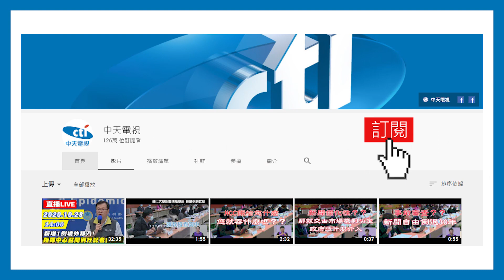20201103中天新聞 華府將有大規模示威 白宮釘木板封鎖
美國正式選舉投票日馬上就要開始了，在華府白宮前廣場將會有一連串的示威活動，因此警方已經高度戒備，四周的商家絕大部分都用木板釘上保護店面，以防止可能的暴動。在開票日前夕展現出一種風雨前的寧靜。請看龔邦華林茲慧來自華府的報導。